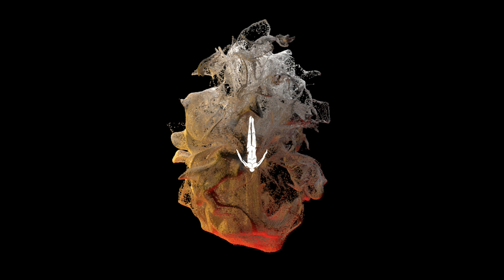David Vendetta,Toloka & Smile - Guaya (Extended)